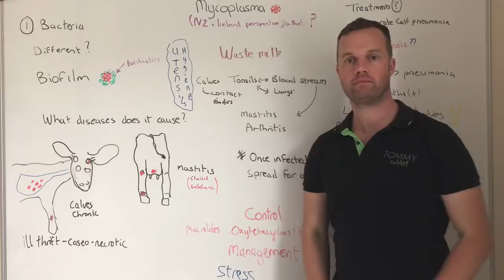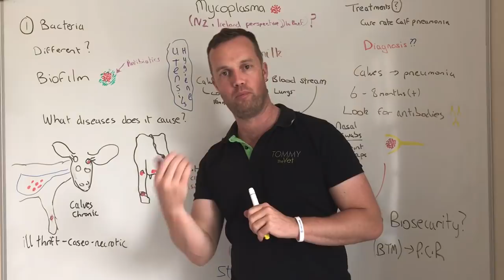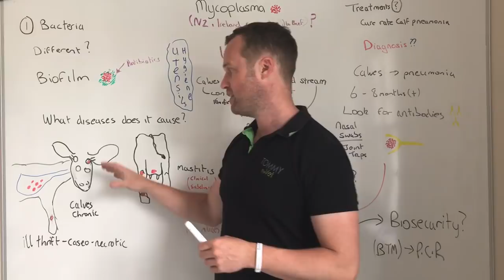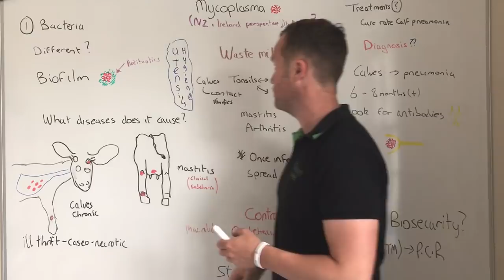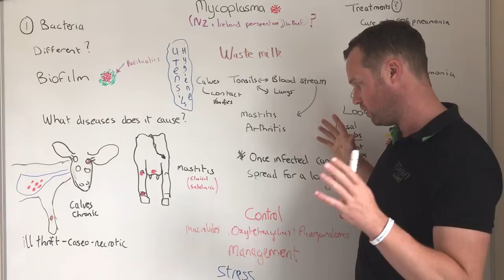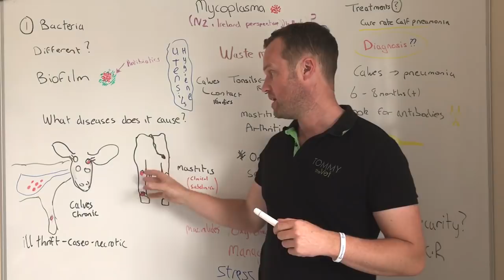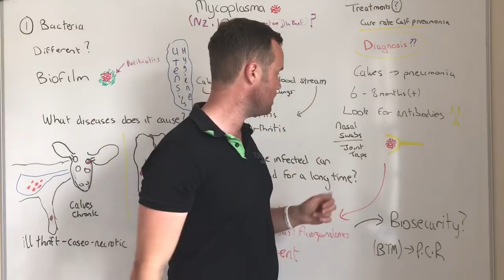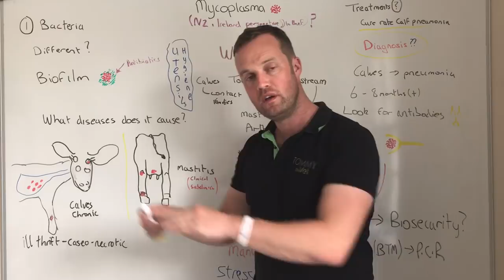Mycoplasma Bovis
My opinion and experience of mycoplasma bovis

This video is to help farmers understand the pathogen